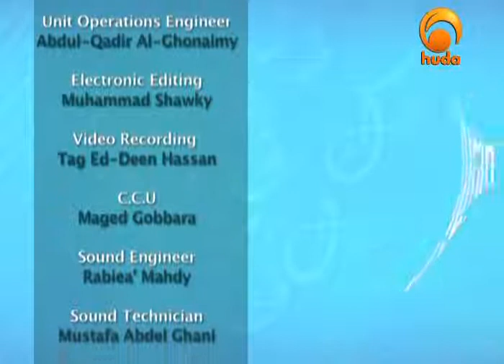Qur'an in depth with shaikh Ibrahim Zidan02-03-10